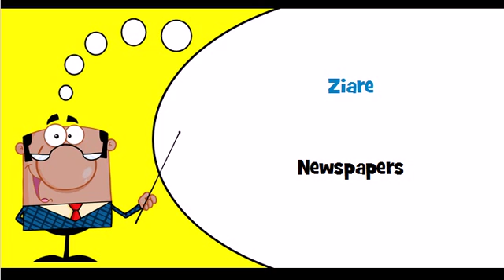Let's learn Romanian Theme = Newspapers